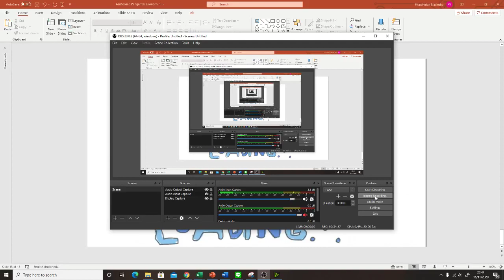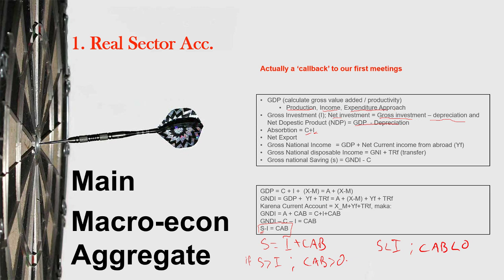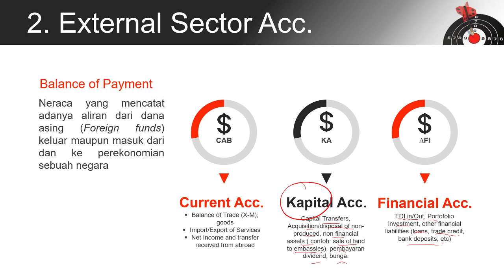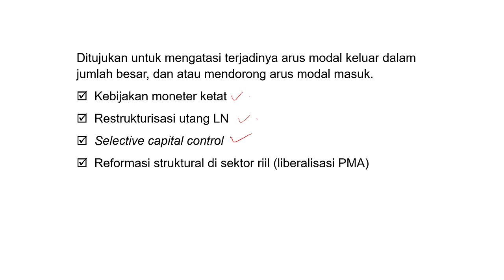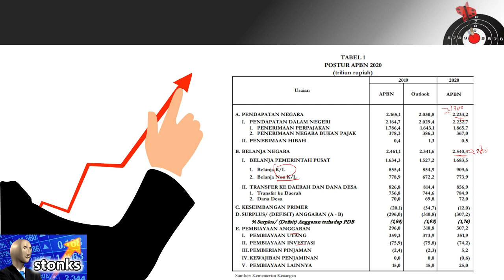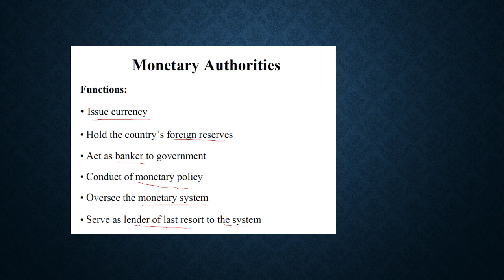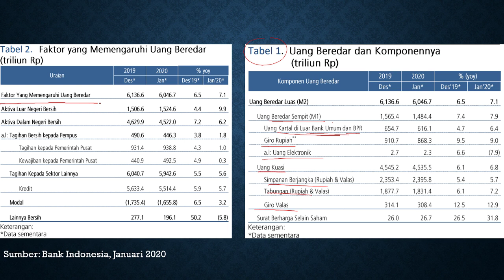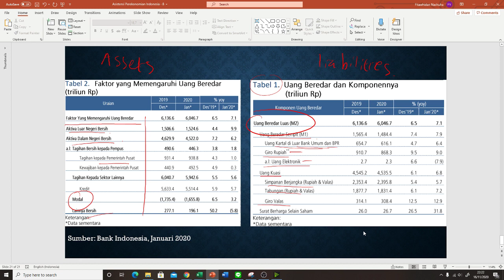Asistensi 8 Perekonomian Indonesia | TA 2020/2021 Semester Gasal